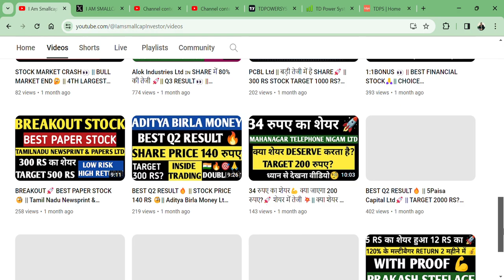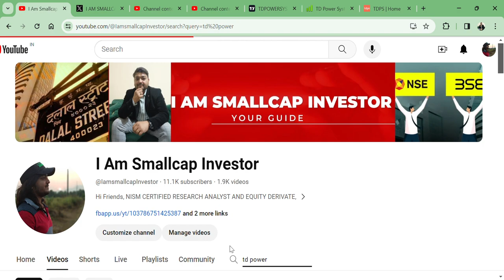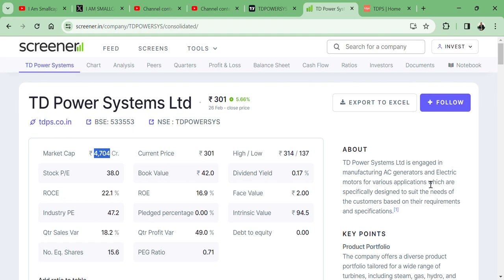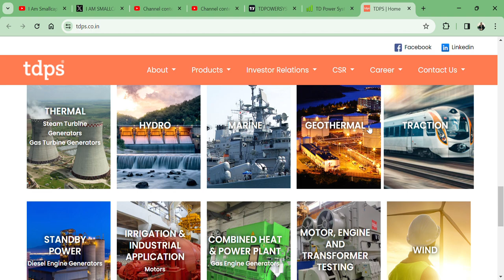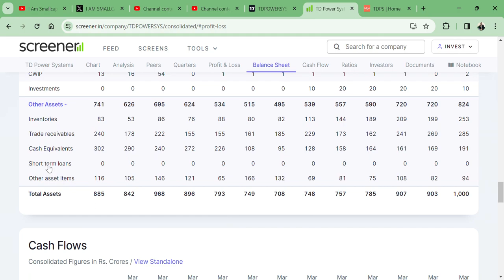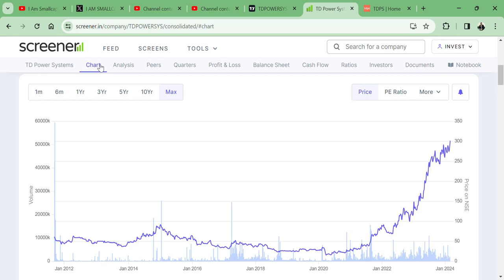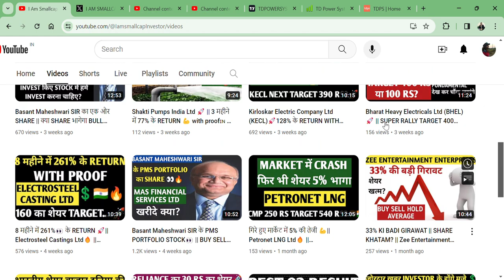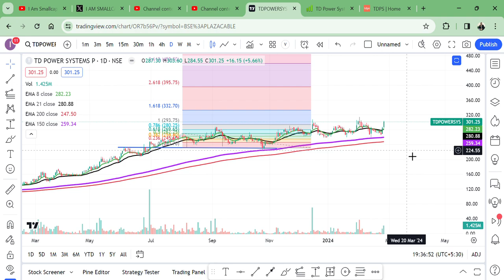TD Power Systems Ltd || 300 RS KA SHARE TARGET 500 RS?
HI,

TD Power SYSTEMS STOCK NEAR BREAKOUT? SHOULD WE BUY SELL HOLD AVERAGE?

HOW IS TD Power STOCK Q3 RESULT,
TD Power STOCK Q3 RESULT,
TD Power STOCK ANALYSIS,
TD Power STOCK NEWS,
SHOULD WE BUY TD Power?,
TD Power TECHNICAL ANALYSIS,
TD Power STOCK TARGET,
TD Power WILL FALL?,
TD Power GOOD RESULT,
will TD Power price increase,
why TD Power share falling,